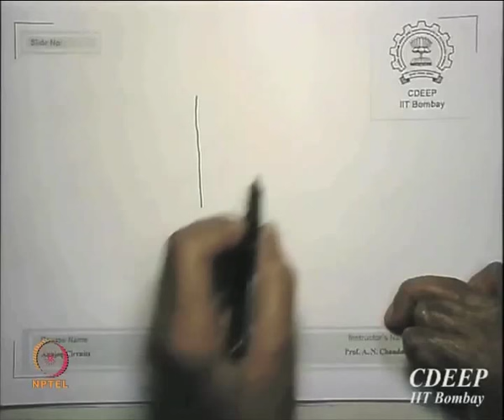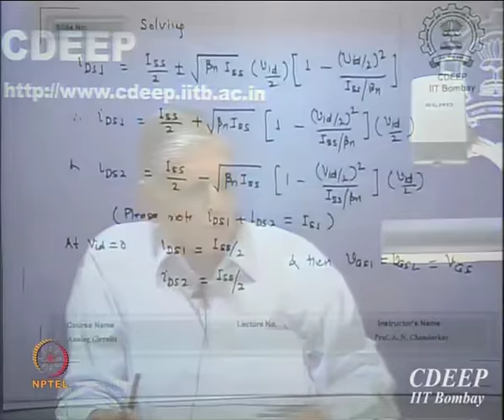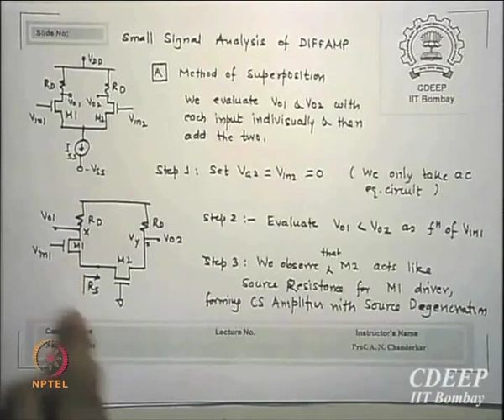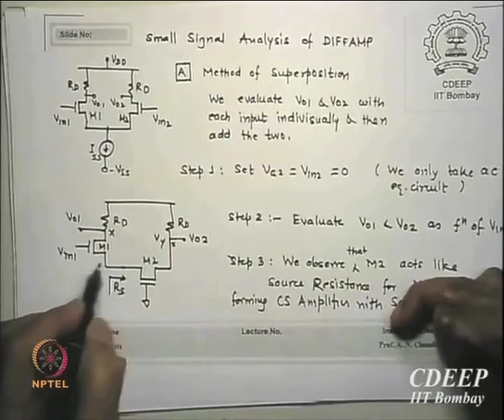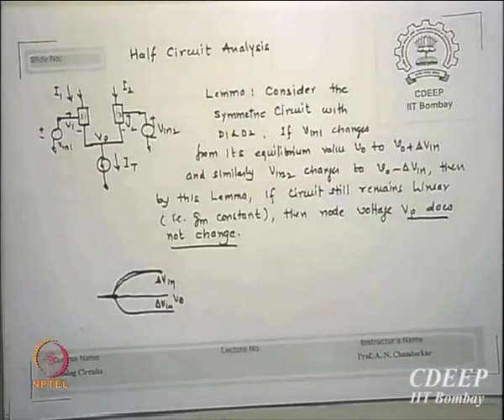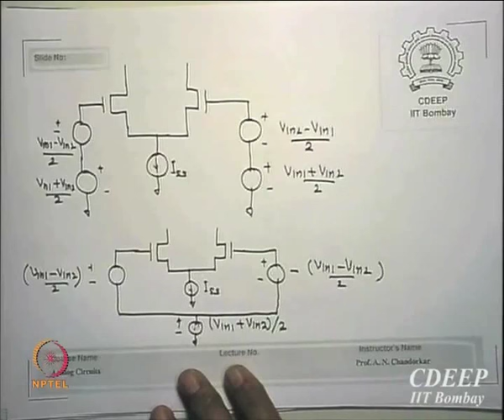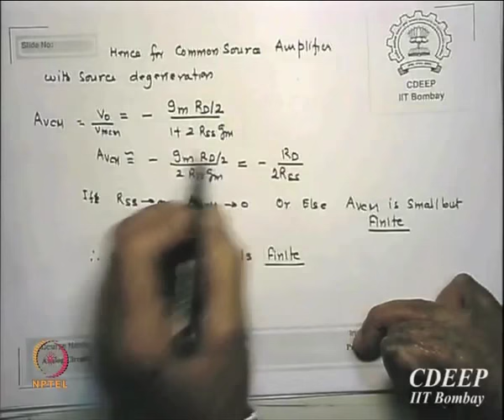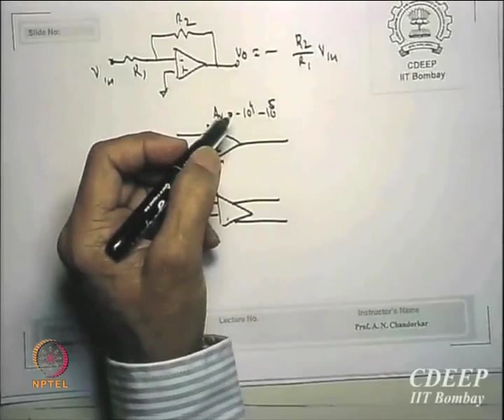Mod-01 Lec-14 Differential Amplifier